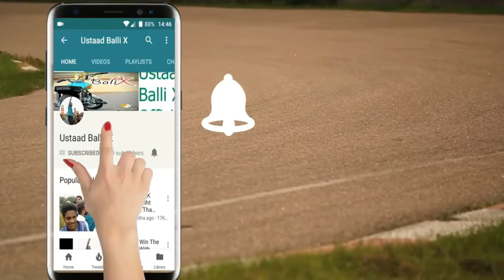New Race OF Haneef Ustaad Bablu ki Zabardast Entry Riding Ma Bht Pyari Garri Chalayi 12-11-2017